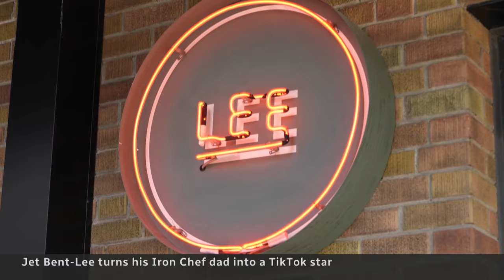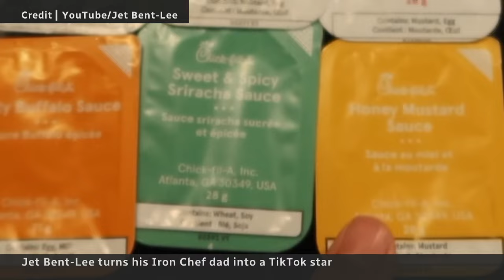Jet Bent-Lee turns his Iron Chef dad into TikTok star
On top of reopening his famous Toronto restaurant, celebrity chef Susur Lee has found a whole new following on TikTok with the help of his son, Jet Bent-Lee. The National’s Ian Hanomansing heads to Lee’s kitchen to uncover the recipe for father-son social media success.